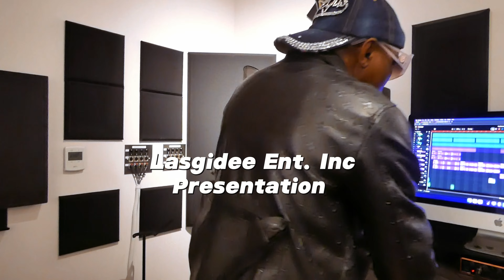Truth Be Told - Chief Naija